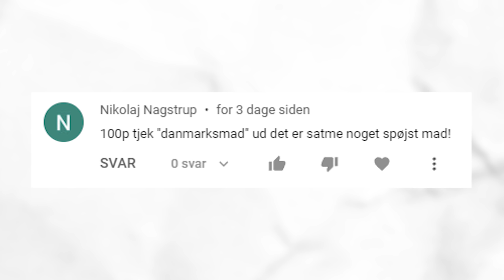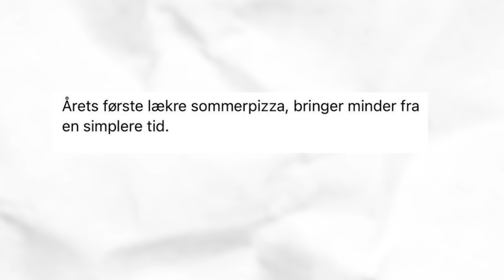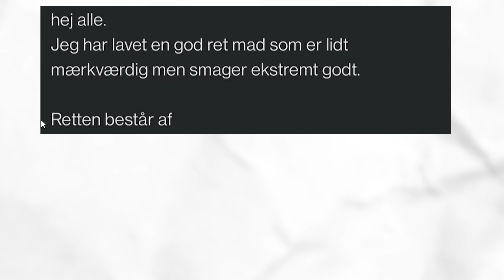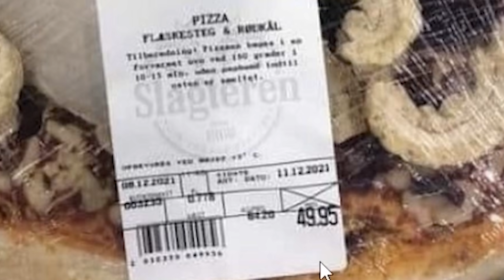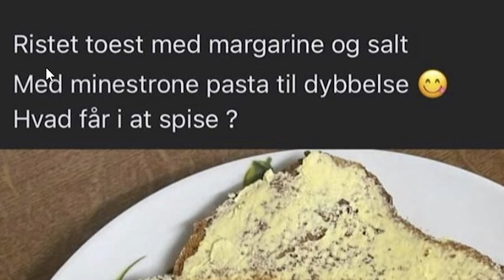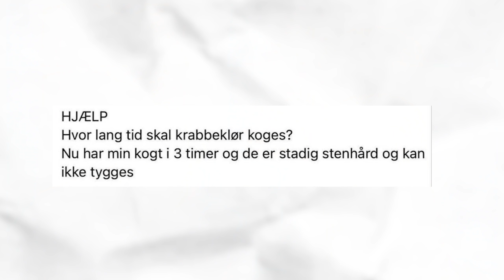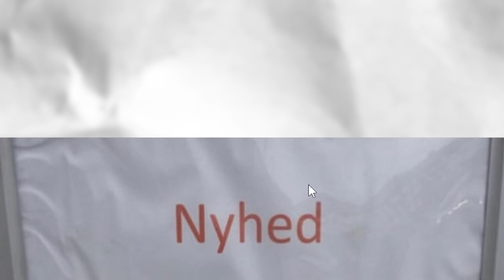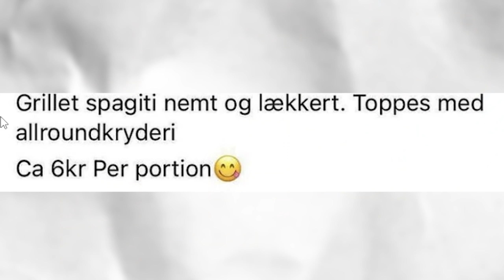DANMARKS UNDERLIGSTE MAD